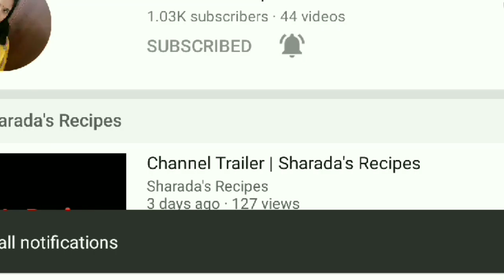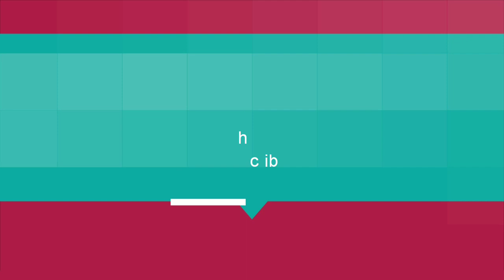Stuffed Brinjal Recipe | Ennegayi | Sharada's Recipes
Karnataka style badanekayi yennegayi gojju or stuffed brinjal curry is stuffed with masala made of coconut, peanut and spices.
It can be served with chapati or roti.